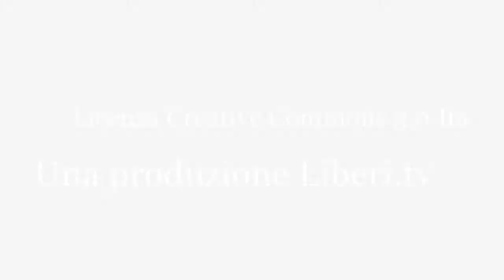Cosenza Pride. Intervista a Francesco Campolongo, Segretario Cittadino di Rinfondazione Comunista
1 Luglio 2017 - Cosenza Pride

Intervista a Francesco Campolongo, Segretario Cittadino di Rinfondazione Comunista